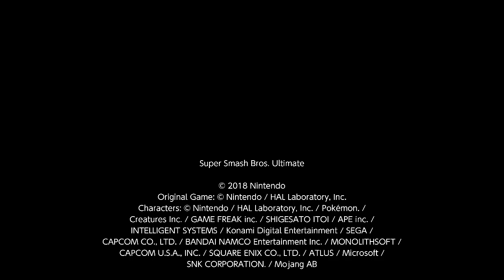Super Smash Bros. Ultimate For Fun Battle Arenas #1422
This match was in kc's Arena, I am Byleth, Todd is R.O.B, kc is Joker and H*ldmyH*nd is Palutena.